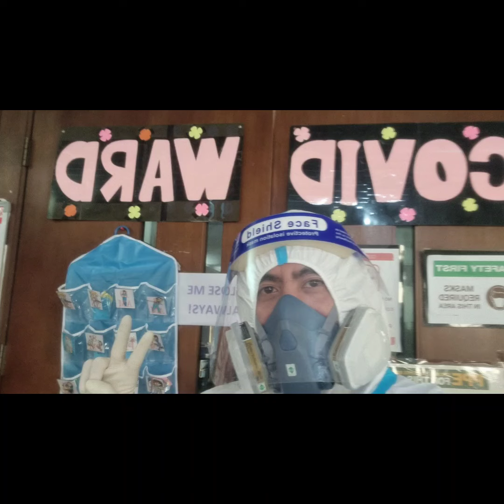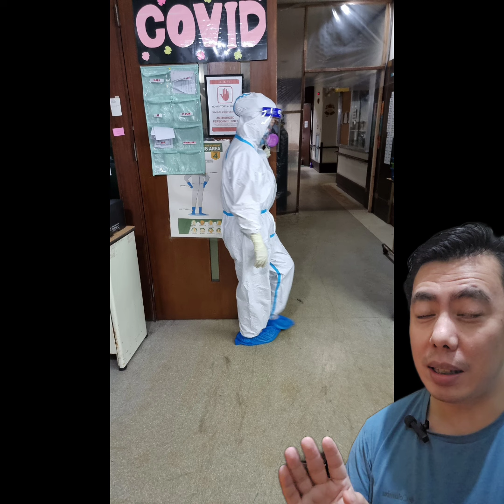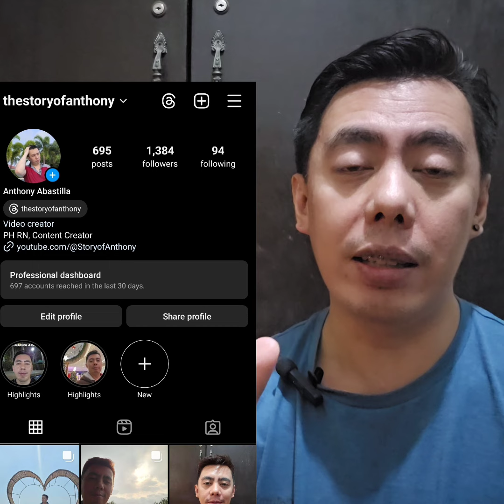NAKAKAKILABOT | My Ghost Experience sa 11-7 Night Shift at Covid Ward ng Hospital | Horror Storytime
Ito ang Ghost Story experience ko. Horror nga ba?

Editing Software:

* Filmora
* Kinemaster